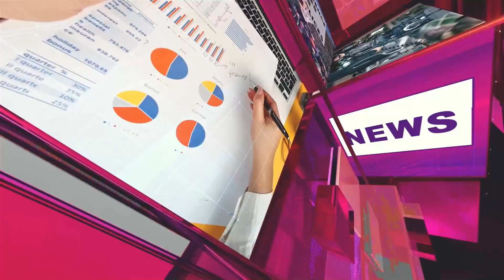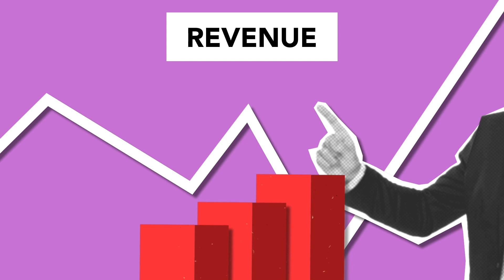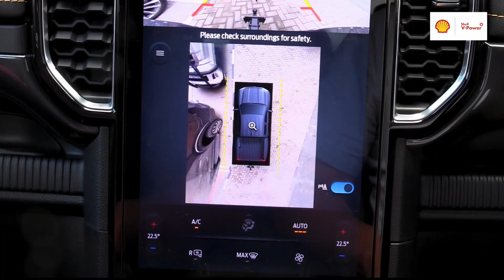Sunset News - 19 Oct 2023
Sunset News brings you news, stories from the community, economic indicators, weather reports and sport news. or DStv (285) and GOtv (25) in Namibia. Oneuptwo OneUpTwo - NTV